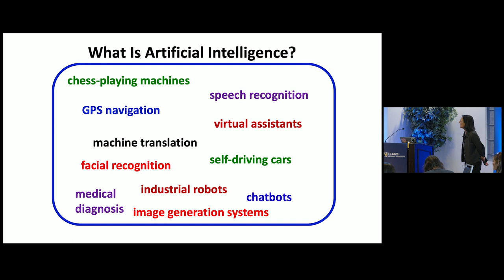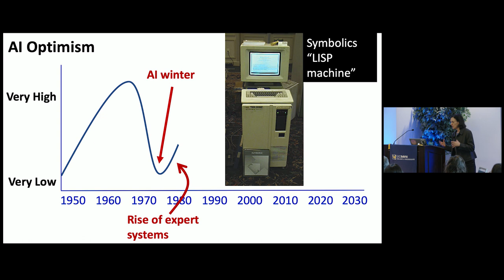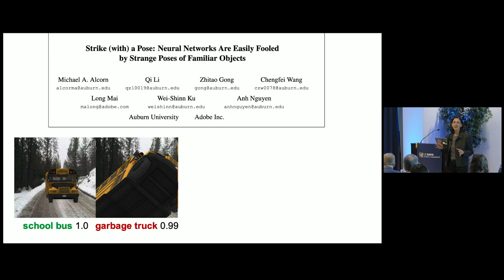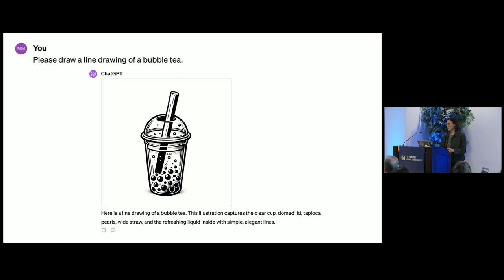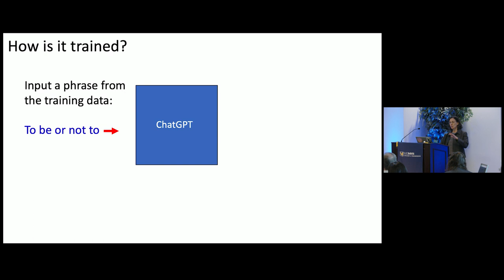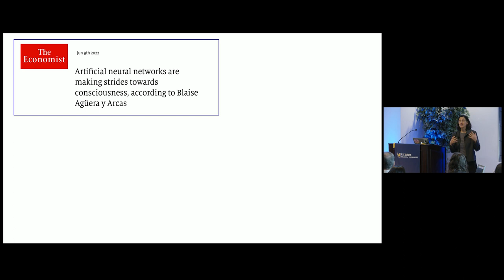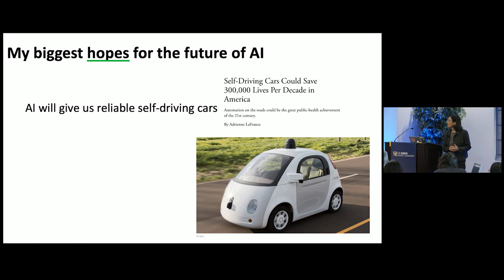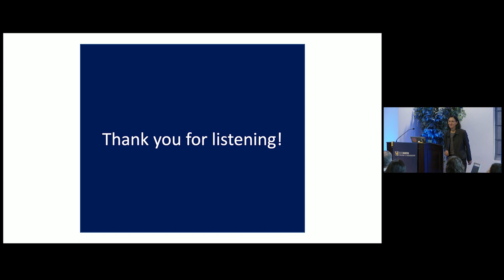Melanie Mitchell Presents "The Future of Artificial Intelligence"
UC Davis College of Engineering Dean's Distinguished Speaker Melanie Mitchell, Professor at the Santa Fe Institute, presents "The Future of Artificial Intelligence"

About Melanie Mitchell:
Melanie Mitchell is a Professor at the Santa Fe Institute. Her current research focuses on conceptual abstraction and analogy-making in artificial intelligence systems. Professor Mitchell is the author or editor of six books and numerous scholarly papers in the fields of artificial intelligence, cognitive science, and complex systems. Her 2009 book Complexity: A Guided Tour (Oxford University Press) won the 2010 Phi Beta Kappa Science Book Award, and her 2019 book Artificial Intelligence: A Guide for Thinking Humans (Farrar, Straus, and Giroux) was shortlisted for the 2023 Cosmos Prize for Scientific Writing.